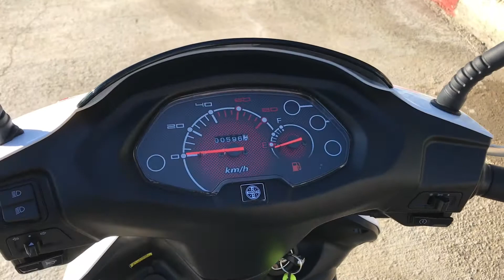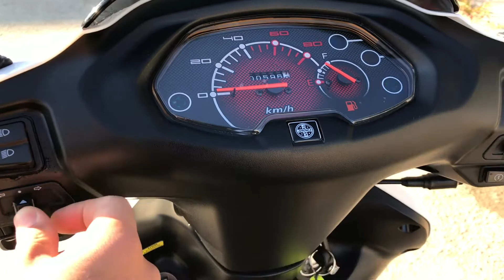Arora Vesta AR 50-5 2020 50cc Genel Bakış Ön inceleme ve Detayları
Bagaj Hacmi
Yakıt tüketimi
Tekerlekler Lastikler
Artı yönleri ve Eksi yönleri
Aydınlatma Işık Far Sistemi
Duruşu Makyajı Kaportası
Sinyaller
Ayaklık
Sele
Servis Bakımı
Detaylı bir video duruma göre yüklenecektir istek ve arz talep olursa.